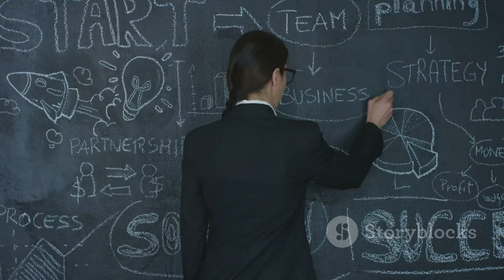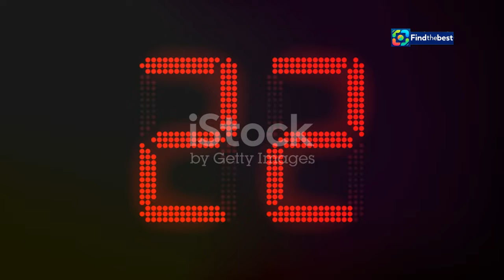Bachelor Sverige 2024: Amie Bramme Sey om den nya säsongen! ️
OUTLINE:
00:00:00 A New Season, A New Host
00:02:02 Double the Bachelors, Double the Fun?
00:03:59 A House Full of Drama
00:05:49 Love Found Off-Screen
00:06:28 Delays and Anticipation
00:07:05 The Wait is Finally Over!
00:07:57 Returning to Familiar Faces
00:08:41 A Season of Firsts
00:09:29 Buckle Up for a Wild Ride!

 ”Måste hitta sätt att roa sig”:https

**Category:**
Entertainment

**Description (Swedish):**
🎉 Välkommen till vår kanal! I dagens video pratar vi om den efterlängtade säsongen av **Bachelor Sverige 2024** med den fantastiska Amie Bramme Sey som programledare! 💖✨

🌟 I denna säsong kommer vi att få följa två killar, Stephane Frick och Rasmus Allard, som söker kärleken, men med en twist! Rasmus har redan hittat kärleken utanför programmet och fått en dotter! 😲👶

Amie utlovar massor av drama och oväntade intriger i huset! 🏡💔 Hur kommer tjejerna att hantera situationen? Kommer det att uppstå kärleksrelationer som ingen förväntat sig? 😍💞

🎬 Missa inte premiären av **Bachelor Sverige 2024** som sändes den 23 september på TV4 Play! 📺

👉 Lämna en kommentar nedan om vad du ser mest fram emot i denna säsong! 👇

**Description (English):**
In today's video, we discuss the much-anticipated season of **Bachelor Sweden 2024** with the amazing Amie Bramme Sey as the host! 💖✨

🌟 In this season, we'll follow two guys, Stephane Frick and Rasmus Allard, as they search for love, but with a twist! Rasmus has already found love outside the show and welcomed a daughter! 😲👶

Amie promises plenty of drama and unexpected intrigue in the house! 🏡💔 How will the girls handle the situation? Will there be love stories no one saw coming? 😍💞

🎬 Don't miss the premiere of **Bachelor Sweden 2024**, which aired on September 23 on TV4 Play! 📺